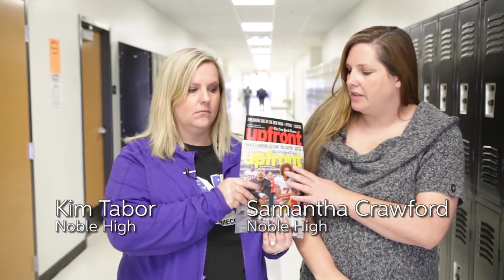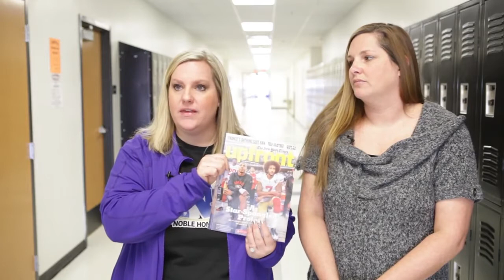50 for 50 Foundation Grant Recipients Noble High